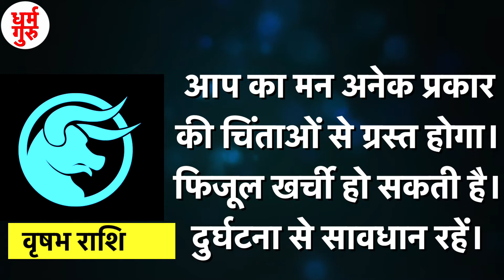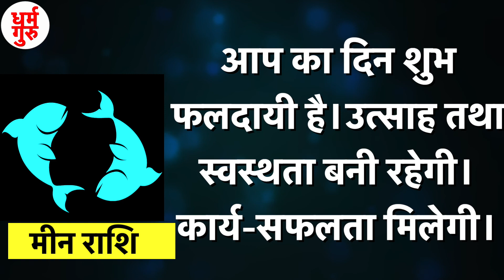21 March Rashifal 2021 | Horoscope 21 March |21 March राशिफल | Aaj Ka Rashifal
आज हम आपको राशिफल कैसा रहने वाला है बताने जा रहे है तो आइये एक एक कर सभी राशी के बारे में जानते है
मेष राशि
लक्ष्मीजी की कृपा आप पर रहेगी। पारिवारिक सदस्यों के साथ आनंद में समय बीतेगा।
वृषभ राशि
आप का मन अनेक प्रकार की चिंताओं से ग्रस्त होगा।फिजूल खर्ची हो सकती है। दुर्घटना से सावधान रहें।
मिथुन राशि
धन प्राप्ति के लिए शुभ दिन है।संतान की तरफ से शुभ समाचार मिलेंगे।
कर्क राशि
धार्मिक स्थान की मुलाकात से आनंद प्राप्त होगा। परिवारजनों के साथ आनंदपूर्वक समय बीतेगा।
सिंह राशि
आज आप को विपरित संयोग का प्रतिकार करना पडेगा। स्वास्थ्य के प्रति ध्यान दें।
कन्या राशि
वाहनसुख प्राप्त होगा। भागीदारों के साथ सम्बंध अच्छे रहेंगे।
तुला राशि
कार्य में यश की प्राप्ति होगी। माता-पिता की ओर से कोई अच्छे समाचार मिलेंगे।
वृश्चिक राशि
विद्यार्थियों को अभ्यास में सफलता मिल सकती है। नए कार्यों का प्रारंभ आज न करें।
धनु राशि
शरीर में स्फूर्ति तथा मन में प्रफुल्लितता का अभाव रहेगा।धनहानि का योग है।
मकर राशि
 भाई-बंधुओं से लाभ तथा सहकार मिलेगा। आर्थिक लाभ के योग हैं।
कुंभ राशि
धार्मिक कार्य में खर्च हो सकता है। पारिवारिक वातावरण बिगड़ सकता है।
मीन राशि
आप का दिन शुभ फलदायी है। उत्साह तथा स्वस्थता बनी रहेगी।कार्य-सफलता मिलेगी।